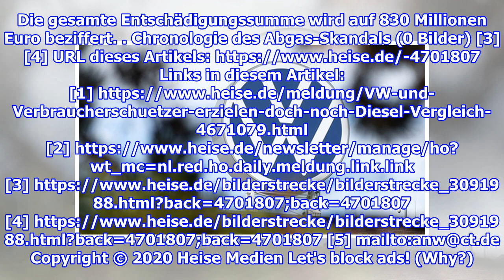Abgas-Skandal: 250.000 Kunden wollen Vergleich mit Volkswagen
Wie diverse andere Unternehmen zeigt der Volkswagen-Konzern zurzeit eine Variante seines Logos. (Bild: Volkswagen) Bis zum 20. April haben Geschädigte im Diesel-Skandal von VW Zei...